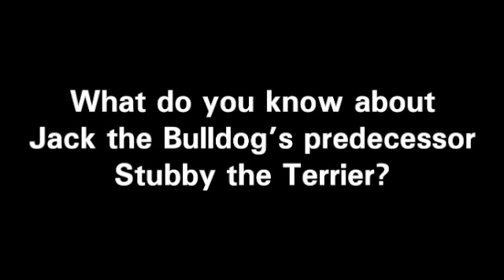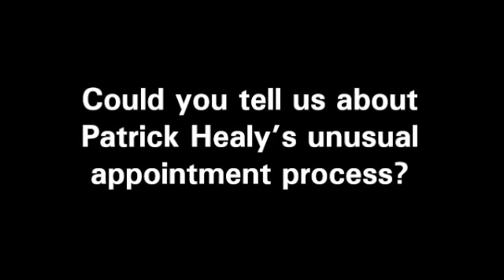From A History of Georgetown University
Emmett Curran, author of A History of Georgetown University talks about the origins of Jack the Bulldog, old basketball fan rivalries, Patrick Healy's unusual appointment process, and GU's history of a diverse student body.